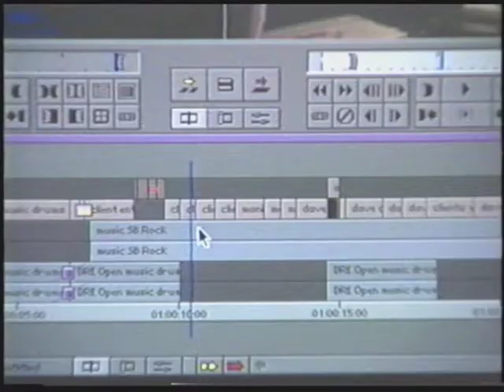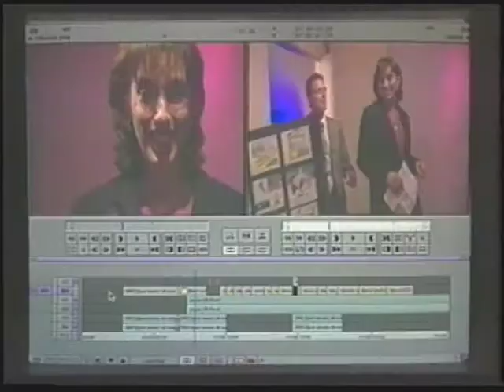Dave Riggs Editor 1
The AVIDWIZ training series for the AVID Media Composer was released in 1997 and produced by Editor and Producer Dave Riggs